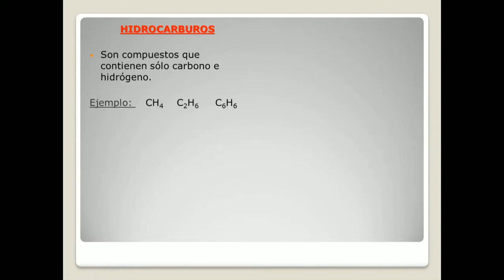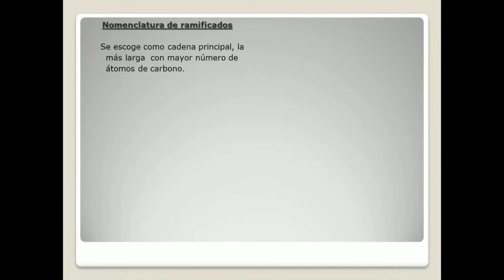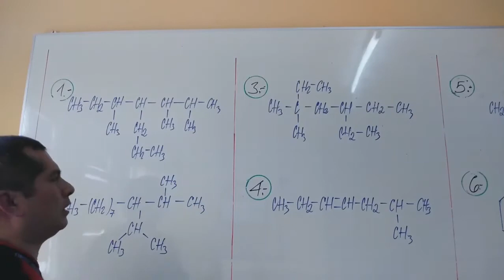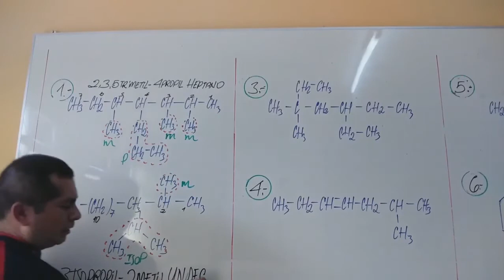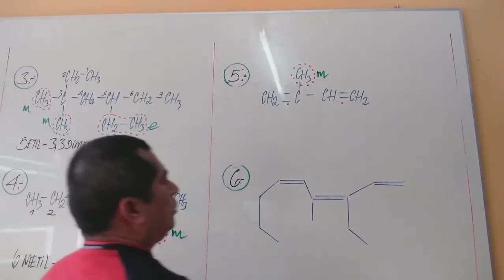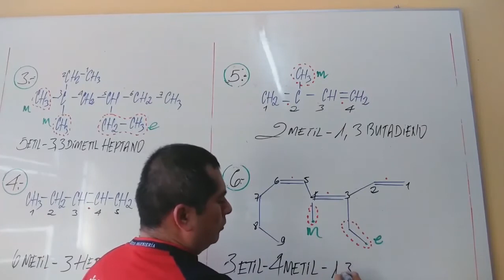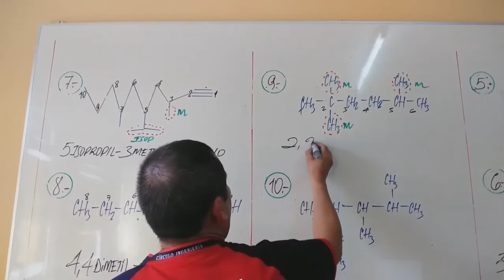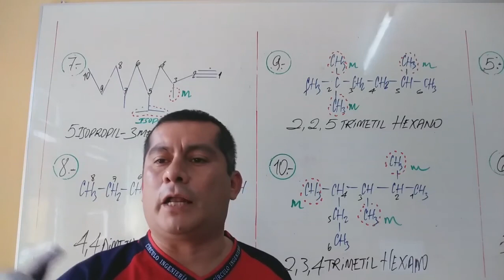CLASE 4..... HIDROCARBUROS